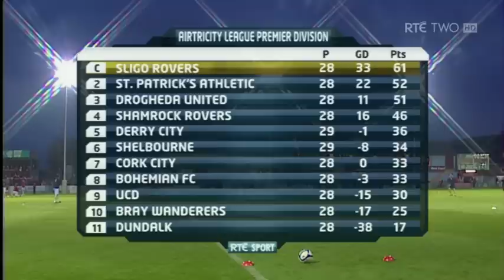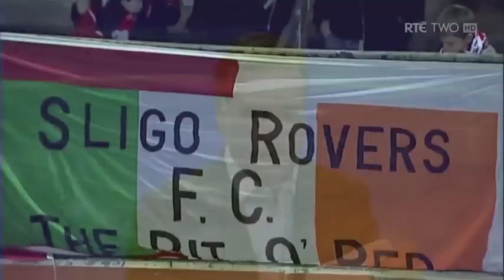Drogs qualify for Europe - 19th October 2012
Drogheda United 2-1 Sligo Rovers - 19th Oct 2012

Drogheda United: Gabriel Sava; Stephen Quigley, Alan McNally, Alan Byrne, Philip Hand; Sean Brennan, Brian Gannon, Eric Foley (John Sullivan 72), Ryan Brennan; Peter Hynes (Tiarnan Mulvenna 65), Declan O'Brien.

Subs not used: Michael Schlingermann, Cathal Brady, Jason Marks, Johnny Breen.

Bookings: D O'Brien (31), R Brennan (90+3).

Sendings Off: D O'Brien (46).

Sligo Rovers: Richard Brush; Jeff Henderson (Marty Owens 77), Gavin Peers, Jason McGuinness, Ross Gaynor; Rafael Cretaro, Joseph Ndo, David Cawley (John Dillon 65), Lee Lynch, Ryan Connolly; Liam Buchanan (Pascal Millien 77).

Subs not used: Gary Rogers, Jake Dykes.

Bookings: Gaynor (52), Cretaro (69).

Referee: Tom Connolly.
Attendance: 1,181